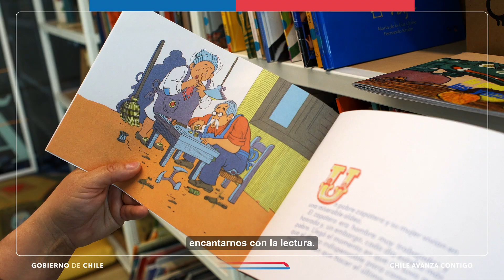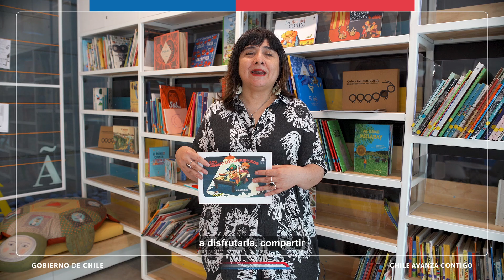Exposición "Huellas de Cuncuna"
✨Participamos en el lanzamiento de la muestra “Huellas de Cuncuna” en el @ccplm junto a las niñas y niños del jardín infantil Nietos de Bello de @junjimetropolitana. Celebramos la historia de la Colección Cuncuna y su legado literario para la niñez, promoviendo cultura, arte y memoria.